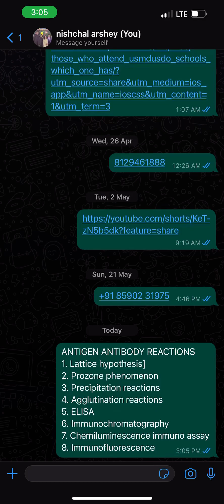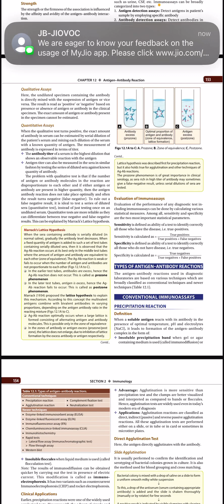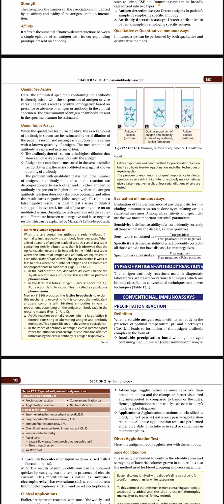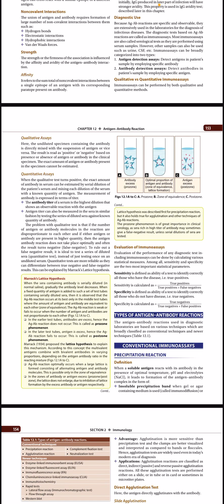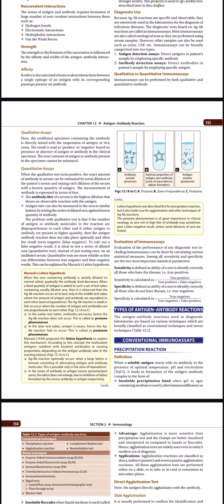MICRO- antigen antibody reaction [1]